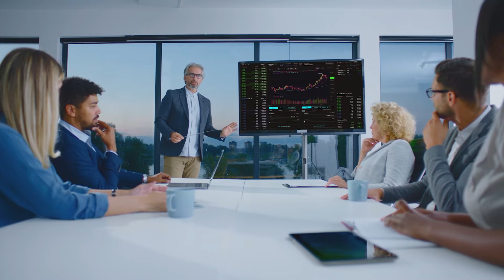14 'New' Principles of Deep Safe - short introduction 3